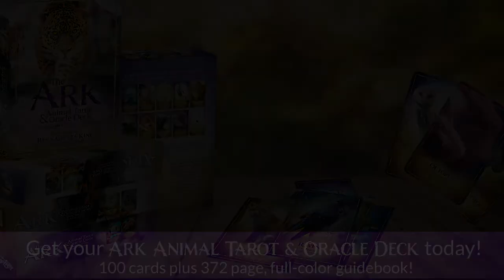Dolphin Spirit Animal | Dolphin Totem & Power Animal | Dolphin Symbolism & Meanings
Do you need to learn to love yourself? Have you forgotten how to play? Are you drowning in heavy emotions and need to come up for air? Dolphin as a Spirit, Totem, and Power Animal can help! Dolphin teaches you about compassion and how to navigate relationships while maintaining self-respect.

In watching Dolphin in nature its peaceful personality becomes obvious. There seems to be no conflict with other sea creatures, nor humans. In this regard Dolphin can be regarded as a diplomat who builds cooperative bridges between humankind and nature, and particularly the Water Element. We cannot overlook this creature’s tie to the Air element either. Dolphin illustrates the emotion of water and the intellect of air in harmony.

There's so much symbolism and meaning in this gorgeous creature that it can be hard to know where to begin. Jump in with the timecodes below or start from the top to learn all there is to know about Dolphin Spirit Animal.

Dolphin Symbolism & Meaning: 00:01:50
Dolphin Spirit Animal: 00:19:37
Dolphin Animal Totem: 00:26:47
Dolphin Power Animal: 00:30:23
Dolphin Dreams: 00:37:46
Dolphin Elemental Symbolism: 00:05:37
Dolphin Facts: 00:11:10